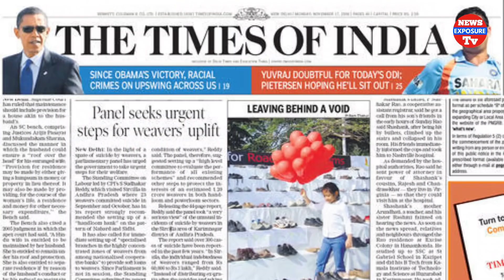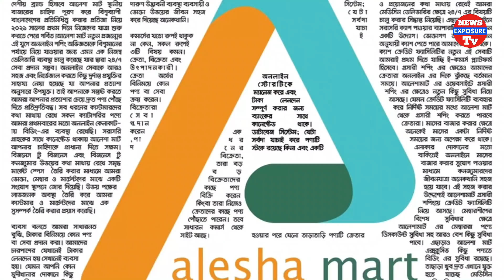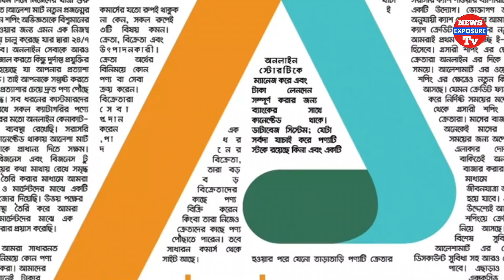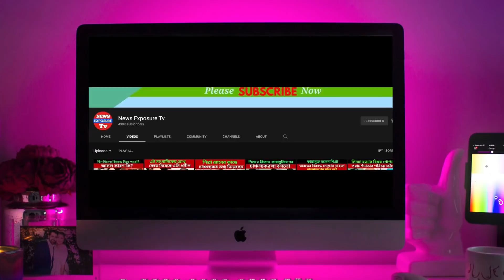বিয়ে ও পরীক্ষা এক সাথে হওয়ায় বউ সেজে পরীক্ষা দিলেন এই মেয়ে